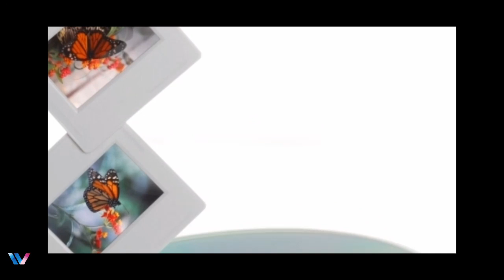501- Finance | Economic